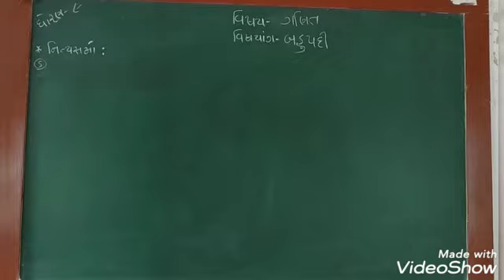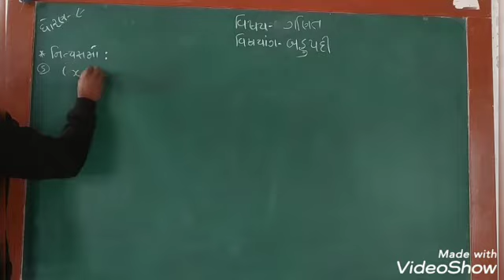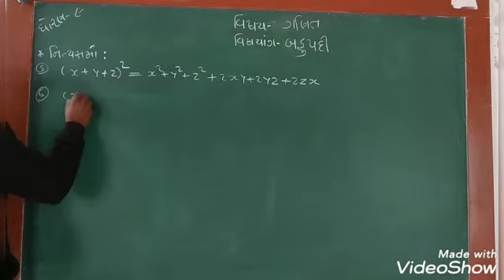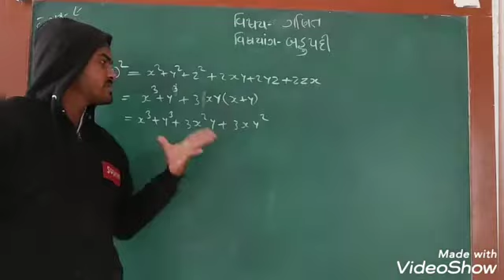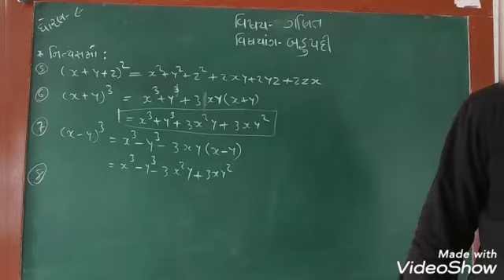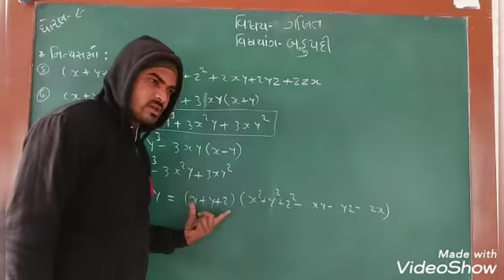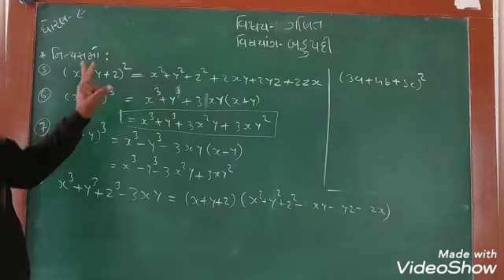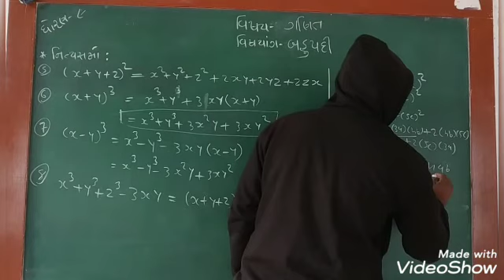ધોરણ 9 ગણિત (બહુપદી) નિત્યસમો 5,6,7,8 અને ઉદાહરણ